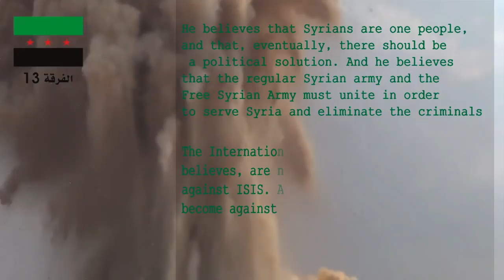Exclusive interview: FREE SYRIAN ARMY COMMANDER Lieutenant Colonel Ahmad Absi Al Suoud Division 13